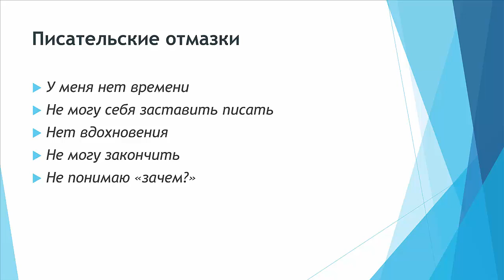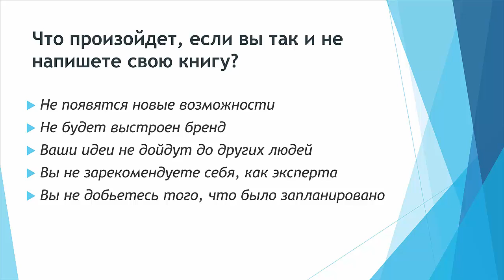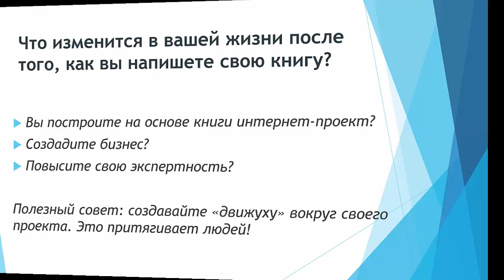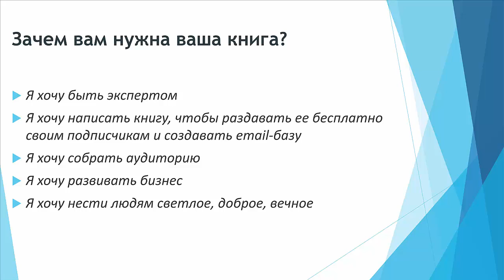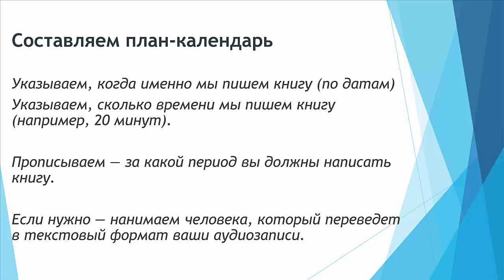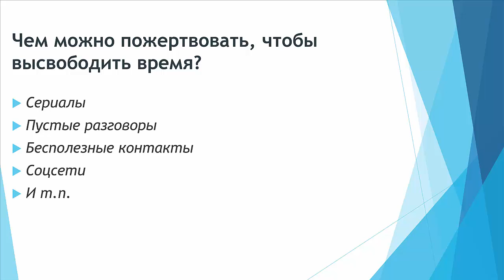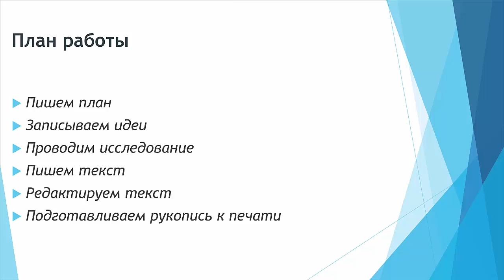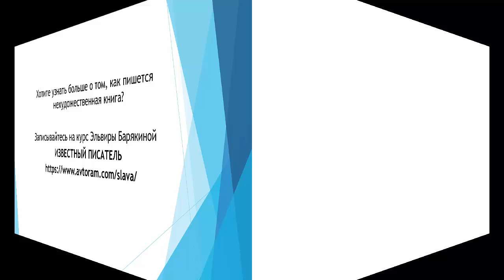Как составить план работы над нехудожественной книгой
Вводная лекция к курсу Эльвиры Барякиной "Известный писатель: как написать нехудожественную книгу"